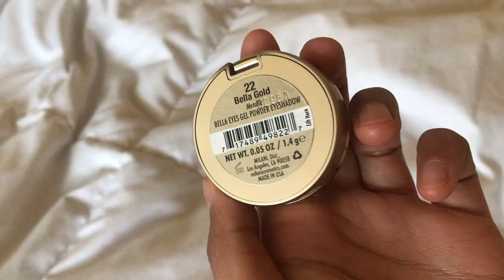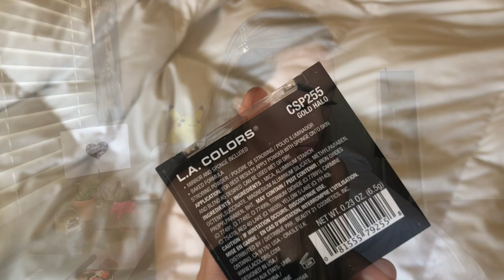SUMMER SHIMMER LOOK | AROLYNN HONG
haiiii,
look at who's back with ANOTHER video!
Much love.